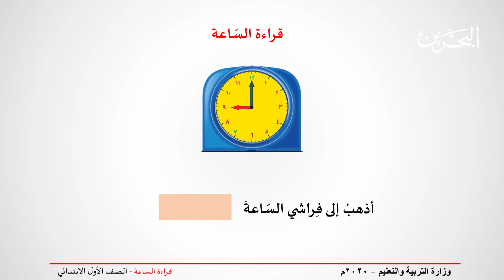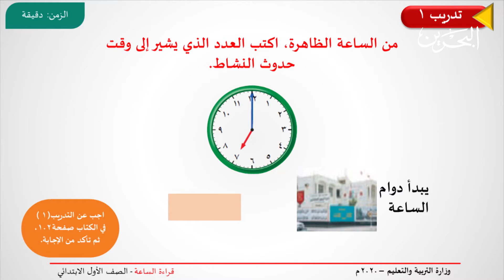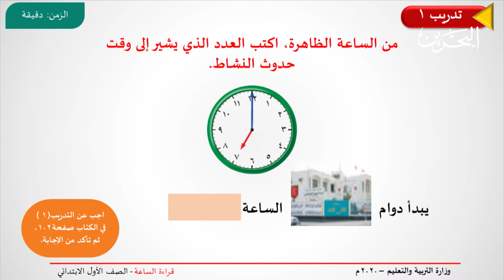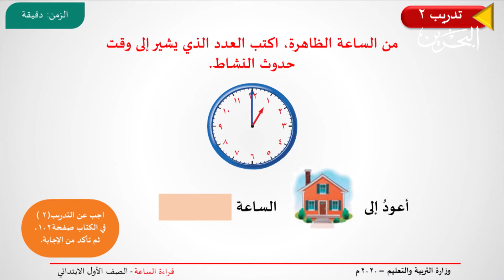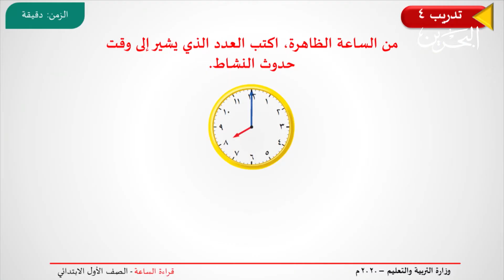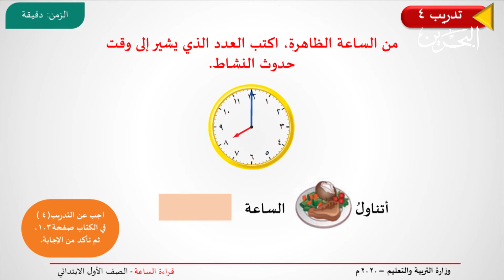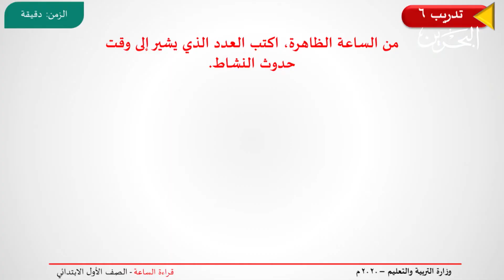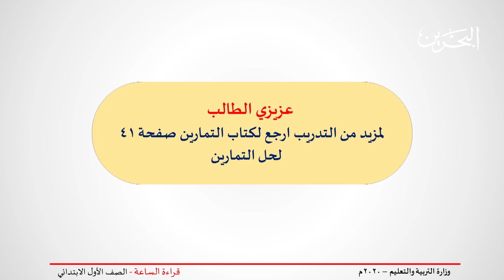رياضيات الصف الاول الابتدائي | قراءة الساعة